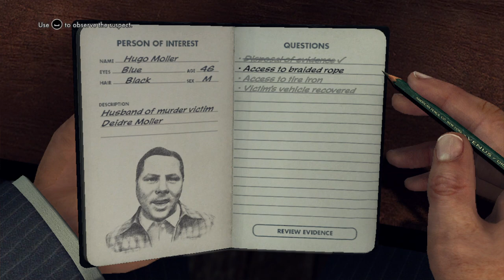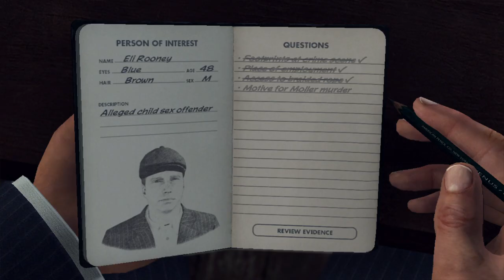Golden Butterfly Ending